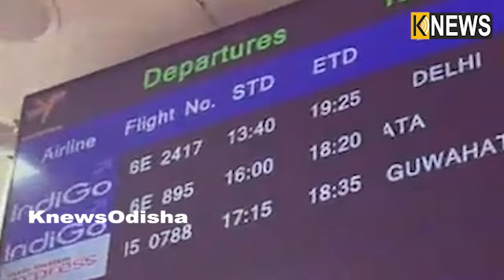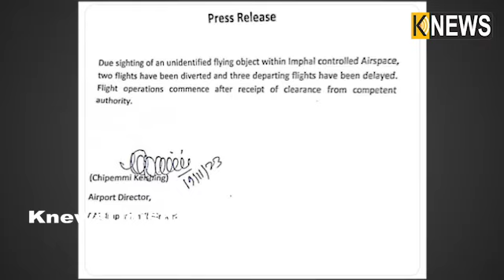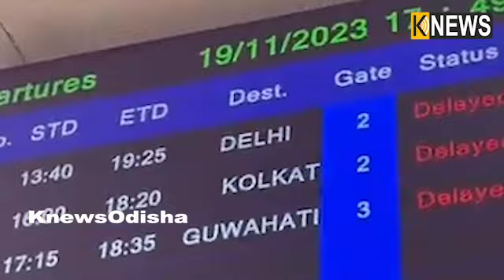ଇମ୍ଫାଲର BTI ଏୟାରପୋର୍ଟରେ ଦେଖିବାକୁ ମିଳିଲା UFO, ଦୀର୍ଘ ୩ ଘଣ୍ଟା ଯାଏଁ ବନ୍ଦ୍‌ ରହିଲା ବିମାନ ସେବା